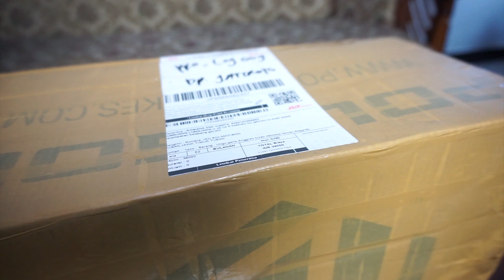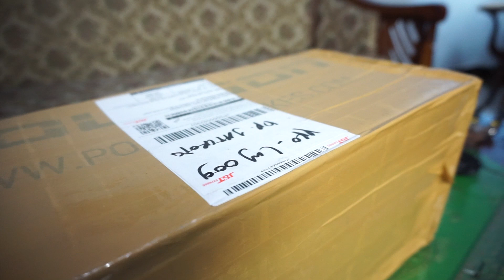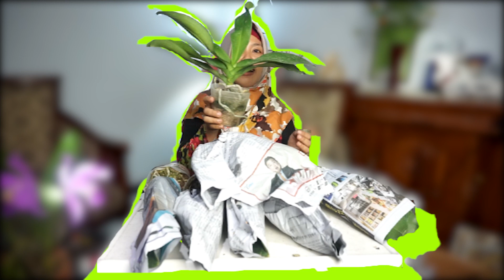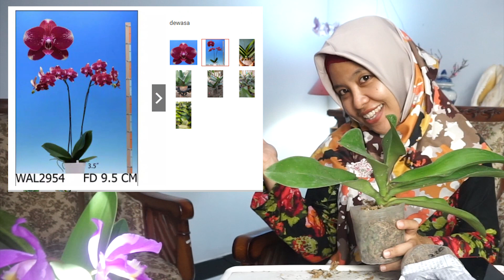VIRAL!!!....UNBOXING anggrek bulan JUMBO MURAH MERIAH 65.000-AN buesar-buesar MANTABE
Juga memalui Whasapp di : wa/me/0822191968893